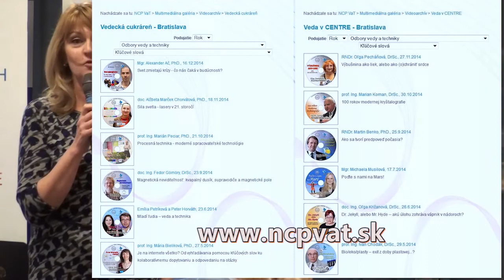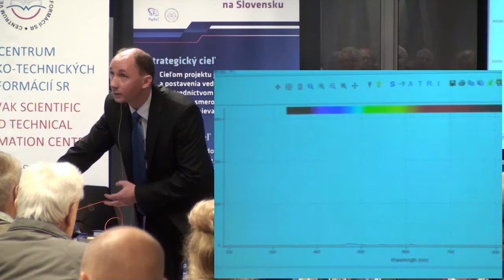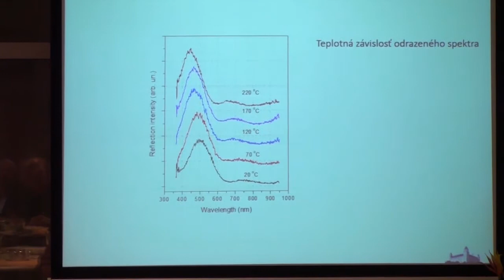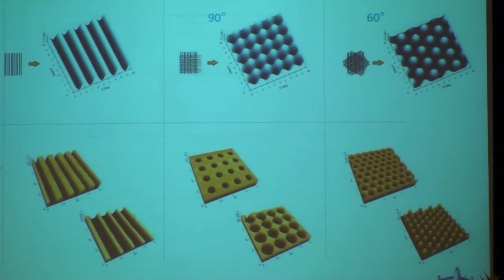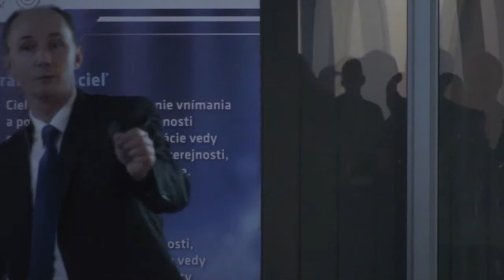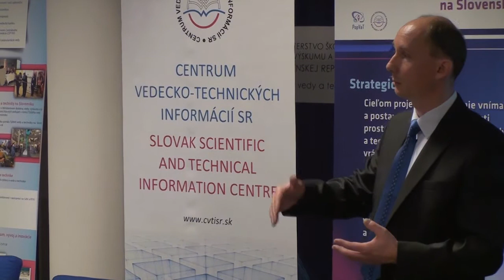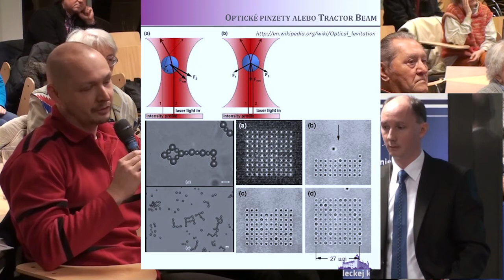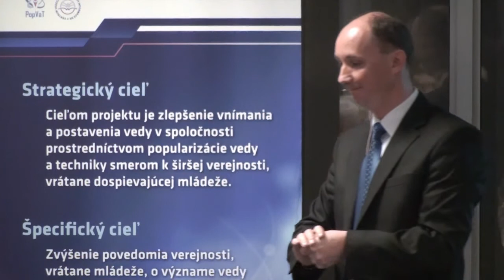Fotonika - alebo čo dnes dokážeme so svetlom (Dušan Pudiš)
Témou vedeckej kaviarne bola fotonika, pomerne nová vedná disciplína, opierajúca sa o základy tradičných vedných odborov ako sú optika a elektronika, ktorá sa postupne vykryštalizovala na samostatnú oblasť. Náš hosť nám objasnil, čo dnes fotonika prináša a akú úlohu v nej a v našej spoločnosti zohráva svetlo. Svetlo je spoločným menovateľom nových technológií, ktoré sa každým rokom čoraz výraznejšie presadzujú v energetickej úspore v podobe nových zdrojov žiarenia na báze svetlo emitujúcich diód /tzv. LED/ a obnoviteľných zdrojov energie v podobe solárnych článkov.

prof. Ing. Dušan Pudiš, PhD.
Oblasťou jeho vedeckého záujmu sú fotonické  štruktúry, technológie  ich  prípravy  a implementácia  týchto  štruktúr  do  moderných prvkov v optike a optoelektronike.